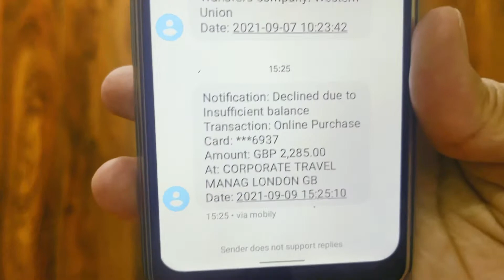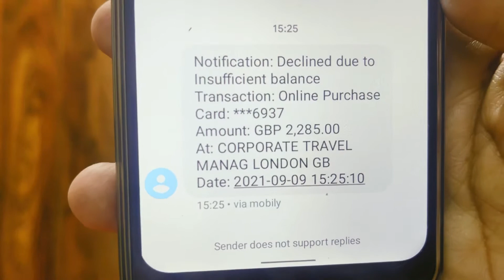Be careful of using digital wallet like STCPay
Beware of using digital wallet like stcpay